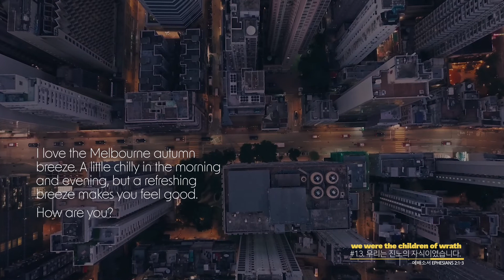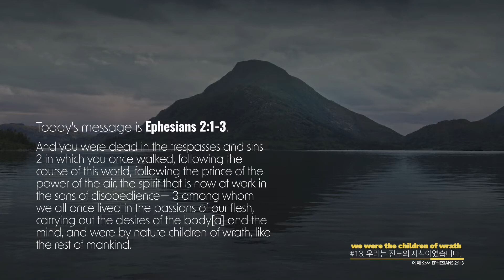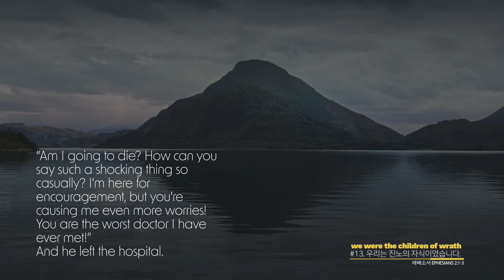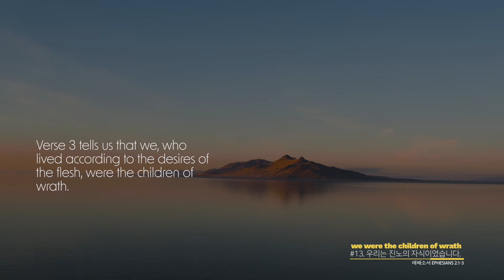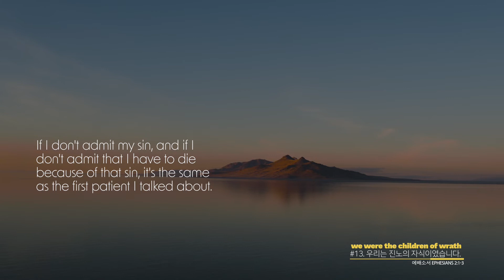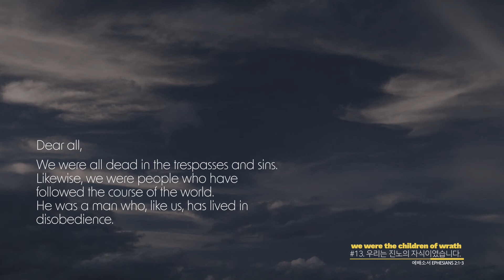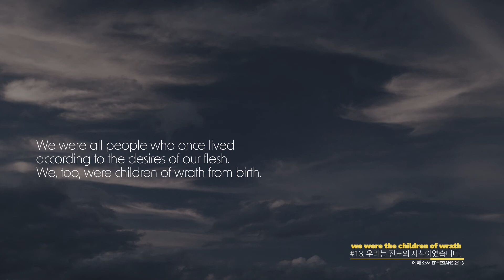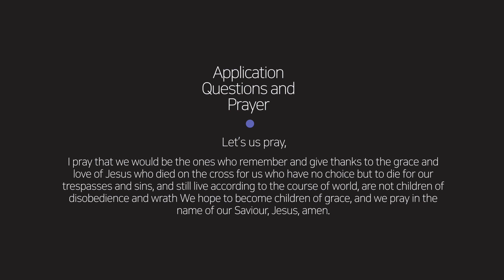매일묵상 " 우리는 진노의 자식이였습니다 _ We were the children of wrath "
Daily Devotion | 매일묵상

“우리는 교회입니다”
We are the Church Ep.13

에베소서 Ephesians 2:1-3
Rev. Paul Jang 장청렴 목사

새로운 시리즈로 “우리는 교회입니다” 라는 주제로 매일 묵상을 나눕니다
에베소서 말씀을 통해 예수님께서 원하시고 기뻐하시는 교회란 무엇인지 나누며, 내가 원하는 교회가 아닌 예수님이 원하시는 교회로서 우리가 함께 든든하게 세워지기를 소망합니다.
We share a new series of Daily Devotion on “We are the Church”.
Through Ephesians, we would like to share what Church Jesus wants and is pleased with, and we hope that we will be built up together as a strong church, not as the church I want, but as the church Jesus wants.

한국계좌;

신한은행
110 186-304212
장청렴